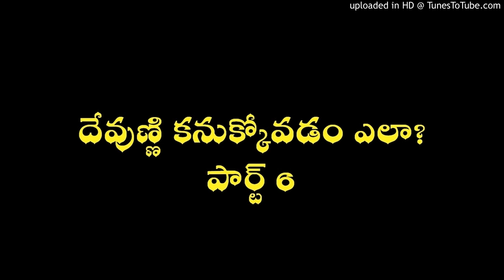How to find God Part 6